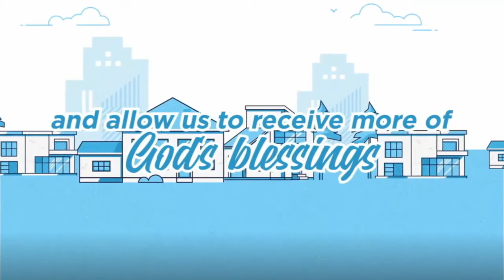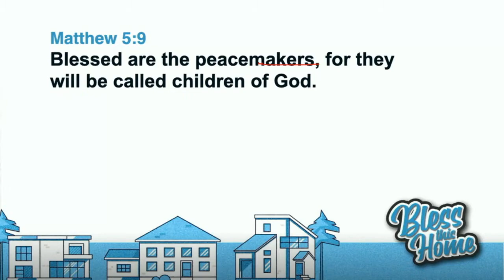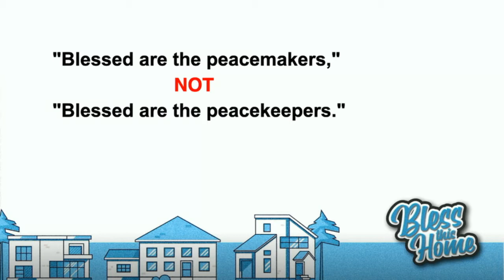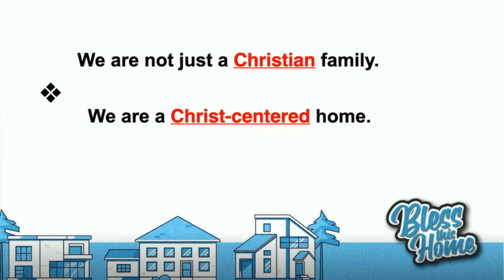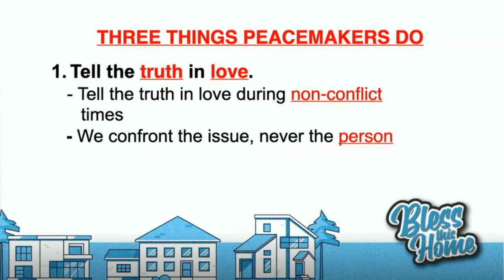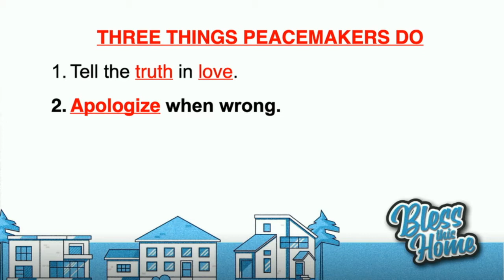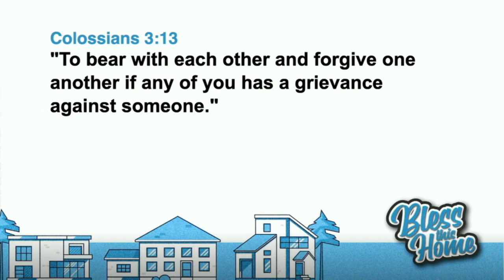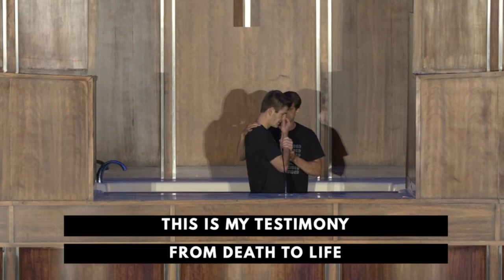Bless this Home: Week 3 | ON-DEMAND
� Welcome to Church at the Crossing Online! Church at the Crossing streams Sunday at 9:45 & 11:15 AM. You can also find our services on-demand on our website, YouTube, and Facebook pages starting on Sunday afternoon/evening.